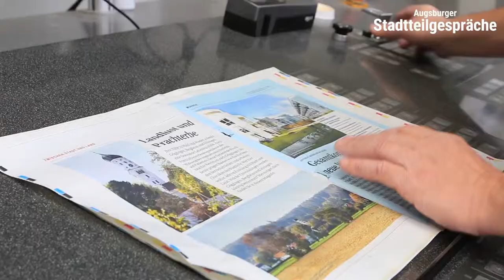Stadtteilmagazin: Blick hinter die Druckerei-Kulissen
So entstehen aus einer Rolle weißem Papier die Augsburger Stadtteilmagazine. Sie sind eine Einladung zu den Stadtteilgesprächen 2019.